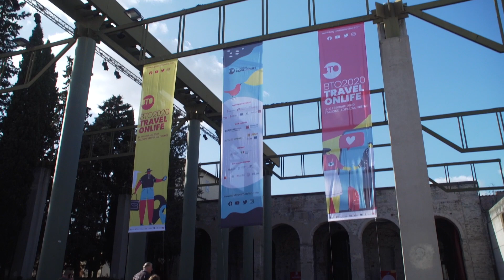Smart China, i big data al servizio dello sviluppo turistico internazionale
I dati, per il settore turistico, sono essenziali. Non solo quelli che fotografano l'attività pregressa, ma anche e soprattutto quelli che permettono di realizzare previsioni. Intercettare i flussi, comprenderli, offrire proposte adeguate che rispondo ai bisogni. Sono questi i principali obiettivi del nuovo sviluppo delle proposte turistiche. E così la Toscana si è confrontata con grandi player internazionali alla BTO2020 di Firenze nel corso dell'evento "Smart China", rivolgendo un pensiero "solidale" per la Cina nei giorni del coronavirus.